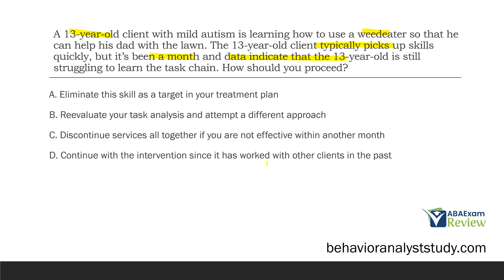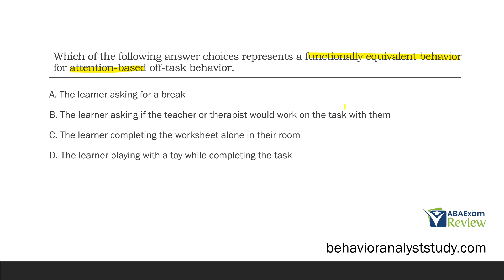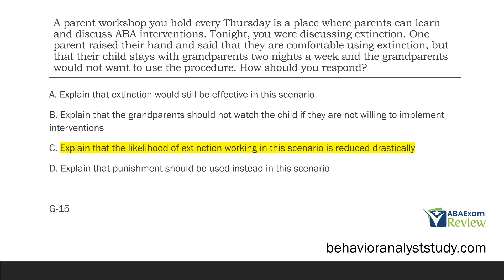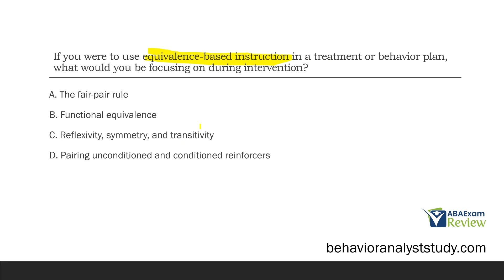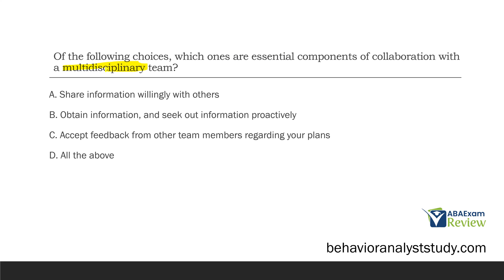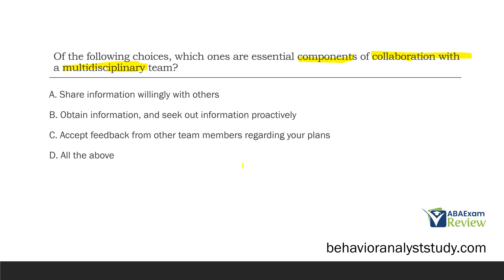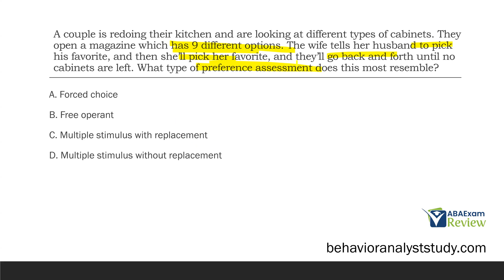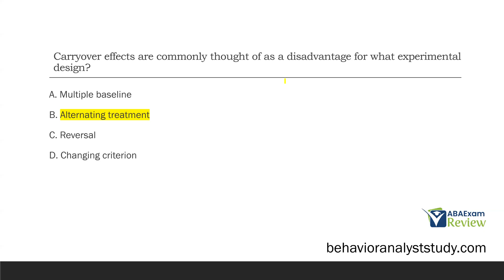BCBA® Exam Practice Questions | Behavior Analyst Exam Practice Questions | [Part 95]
Hi! Welcome back to ABA Exam Review. Today is part 95 of our BCBA® exam practice question review series. This series covers every type of question you might see on the BCBA® exam 2023. These questions are all based on the BCBA® task list terms and definitions which you should learn before taking your board certified behavior analyst test. BCBA® practice questions are excellent prep for passing the ABA exam. All BCBA® questions were designed by a BCBA® with years of training experience.